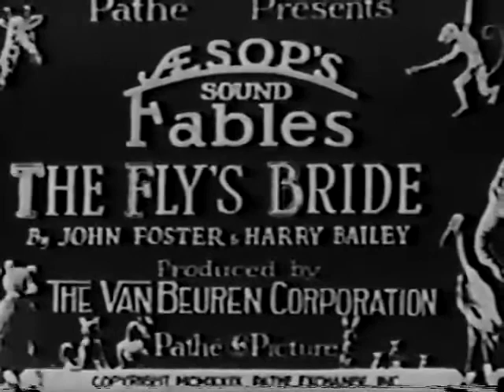Aesop's Fables - 027 - The Fly’s Bride (1929)